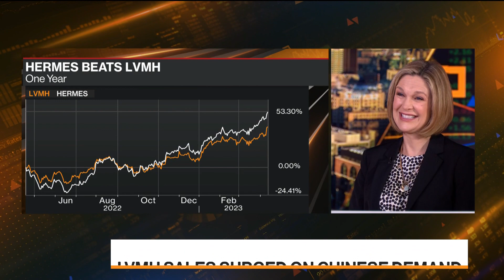China Demand Boosts Hermes Sales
Hermes International's quarterly sales jumped as the maker of Kelly bags continued to see strong demand from Chinese customers. First-quarter revenue was up 23% at constant exchange rates, Hermes said in a statement. Bloomberg Opinion's Andrea Felsted has the latest. Her views are her own.